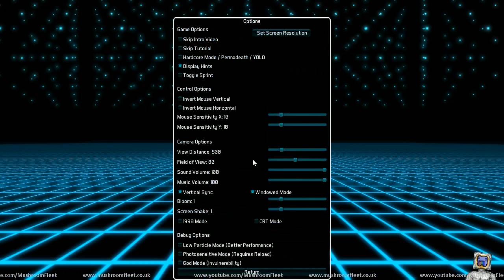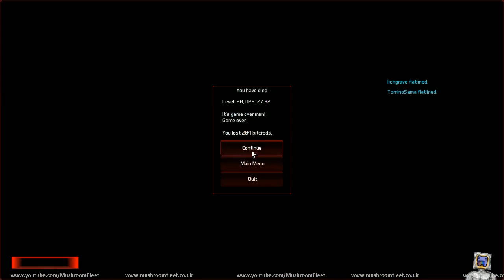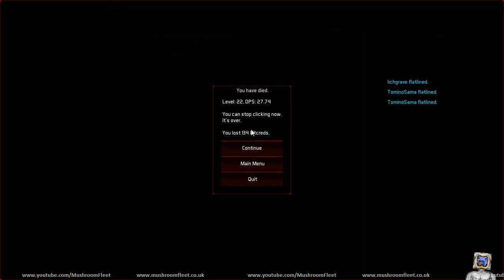2148 Black Ice with Lichgrave Sept 14